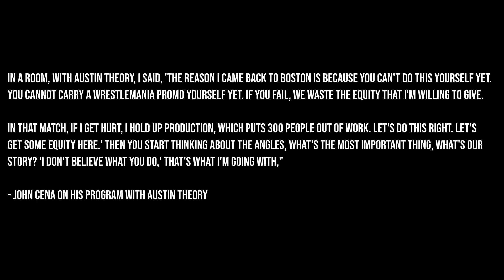Austin Theory's character change has been...